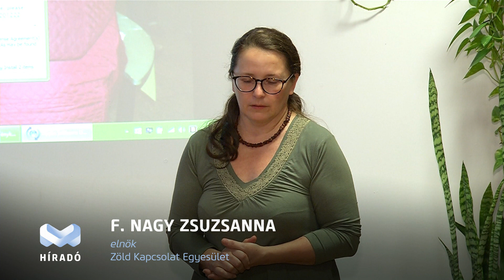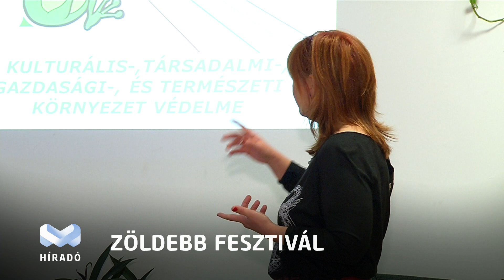Zöld szemlélettel érkezik a kocsonyafesztivál